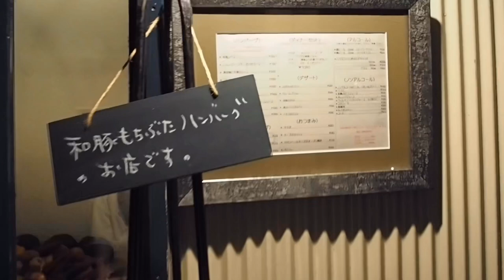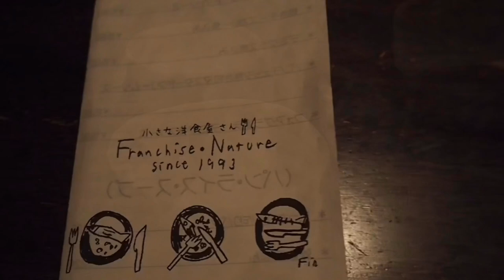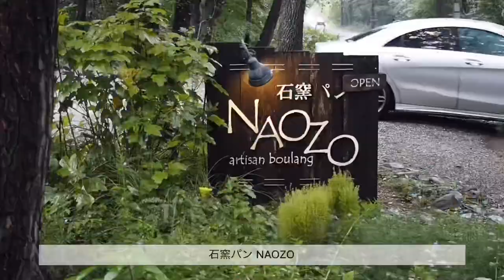【Vlog】那須でパン屋さん巡り旅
9月22日~23日に那須にパン屋さん巡り旅に行ってしました☺︎︎︎︎
23日の22歳のお誕生日のお祝いで彼が提案してくれました。
急遽決まったのでほぼ行き当たりばったり旅でしたがとても楽しかった〜〜！

ミュージシャン: Rook1e
ミュージシャン: Jef